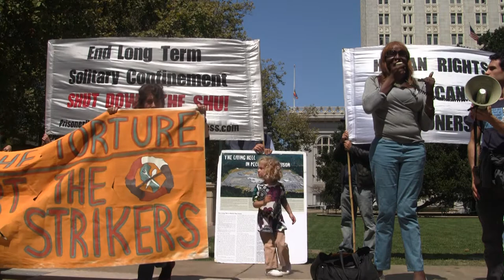Janetta Louise Johnson of TGI Justice supports CA Prisoner Hunger Strike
Janetta Louise Johnson, from Transgender Intersex Gender Variant Justice spoke at a demonstration in support of the CA prisoner hunger strike, held in downtown Oakland's Frank Ogawa/Oscar Grant Plaza on July 31, 2013. Get more information about the hunger strike here: prisonerhungerstrikesolidarity.wordpress.com

Janetta Louise Johnson, is TGIJP's Program Coordinator, Member Leadership Development and the Formerly Incarcerated and Convicted People's Movement

TGIJP's mission statement:

TGI Justice Project is a group of transgender people—inside and outside of prison—creating a united family in the struggle for survival and freedom. We work in collaboration with others to forge a culture of resistance and resilience to strengthen us for the fight against imprisonment, police violence, racism, poverty, and societal pressures. We seek to create a world rooted in self determination, freedom of expression, and gender justice. Members include low income transgender women of color and our families who are in prison, formerly incarcerated, or targeted by the police.